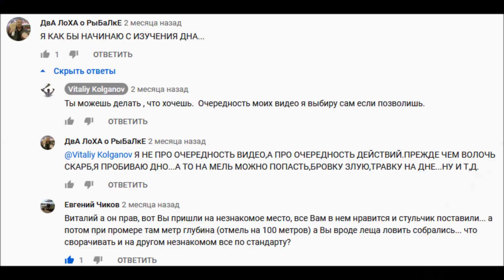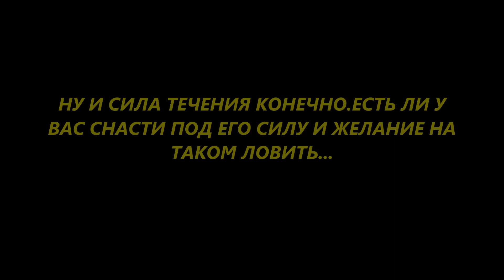ДОСТАЛ,ПОССАЛ,ЗАБЫЛ ВСТРЯХНУТЬ...ИЛИ О ВЫБОРЕ МЕСТА ЛОВЛИ...